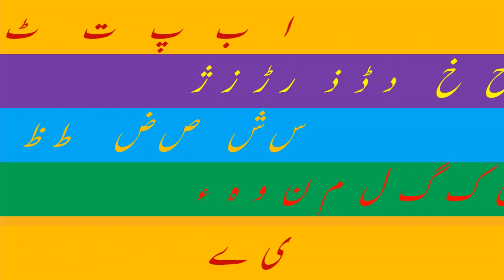SEEN KE KHANDAAN KI AADHI ASHKAAL - SEEN KA KHANDAAN REVISION - SONG - LEARNING AND WRITING URDU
Nursery Kids Diaries is a channel based upon the motive to make learning easy and fun for kids.